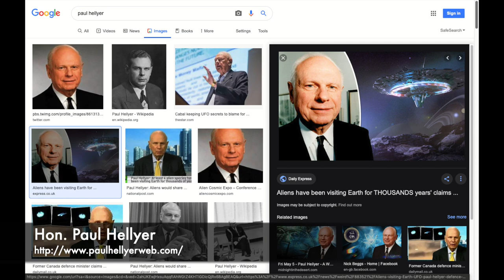Former Canadian Minister of Defence Reveals! Canada Politics, Free energy and Chemtrails.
Hon. Paul Hellyer exposes Canada's largest parties and reveals whom get his vote + chemtrails, free energy and Greta!

Hon. Paul Hellyer
Canada’s Senior Privy Councillor

Note, this text was made publicly by the Hon. Paul Hellyer and converted using free text-to-speech software. You may link or repost this information, and no credit is required. Thank you.